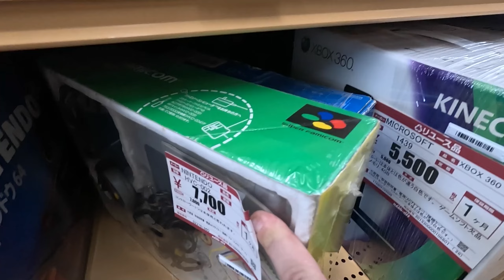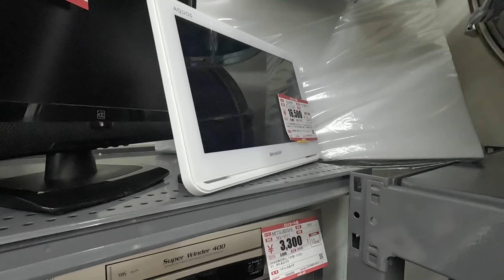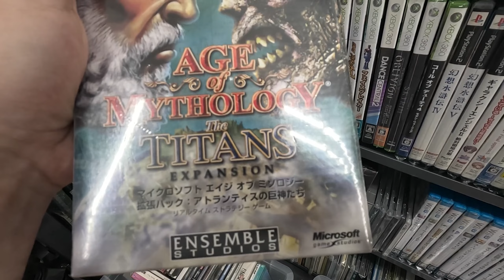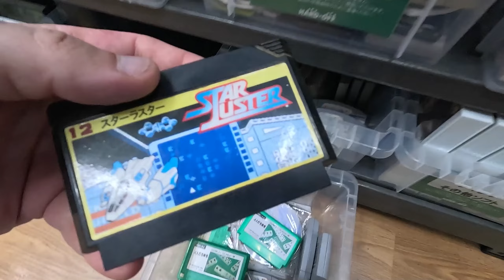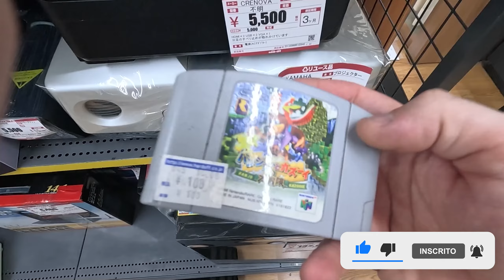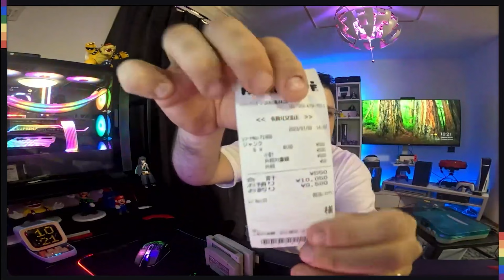LIXÃO RETRO GAMER JAPÃO CAÇADA GAMER NO HARD OFF JUNK, INCRÍVEL GAMES MUITO BARATO !!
alguns itens estão com preço com a cotação do dia 7/07/2023